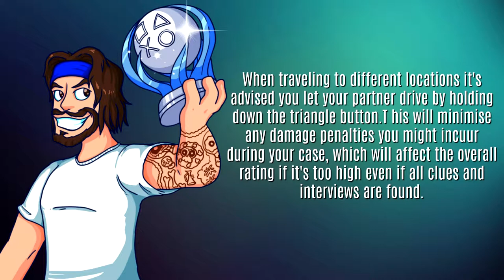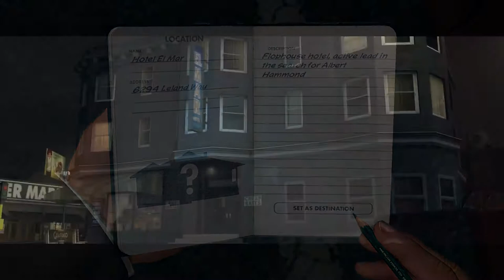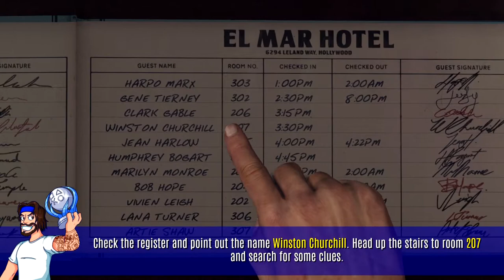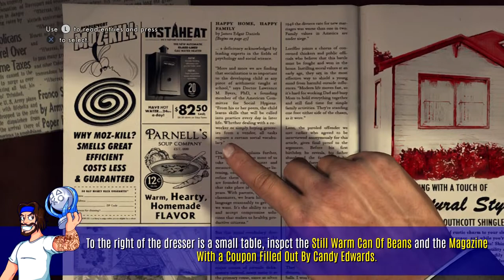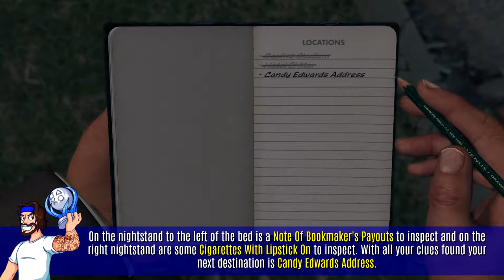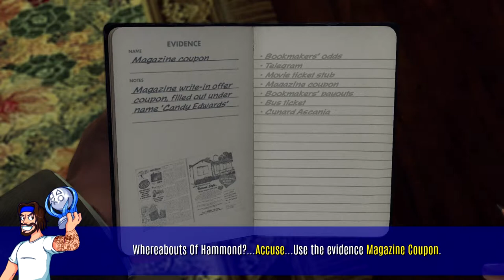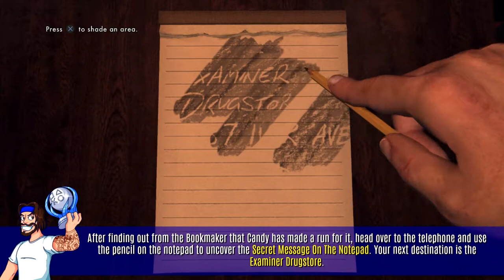LA Noire - The Set Up - Five Star Case Walkthrough - (LA Noire Platinum Trophy Guide)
Welcome to LA Noire - The Set Up - Five Star Case Walkthrough - (LA Noire Platinum Trophy Guide) bought to you by Trophy Hunter Gaming.

In this video i'll be showing you how to complete all the cases in LA Noire on the Playstation 4 and how to get the LA Noire Platinum Trophy. You'll be completing all the cases with a 5* rating, finding all clues and branching all interrogation questions correctly ultimatley unlocking the Up And Up, Shamus To The Stars, The Brass, The Straight Dope, One For The File, Golden Boy, The Plot Thickens, Magpie, The Third Degree, Police Acadamy, Paved With Good Intentions, The Simple Art Of Murder, No Rest For The Wicked, Moth To A Flame, Stab-Rite, Round Heels, The Fighting Sixth, Huckster, The Moose and The Shadow trophies aswel as all DLC case trophies in this easy to follow guide.

Futher videos will show how to find all the collectables, all the film reels, all newspapers, all badges, all novels, all records, all street crimes, all locations and all cars witrh the relevant trophies unlocking the LA Noire Platinum trophy.